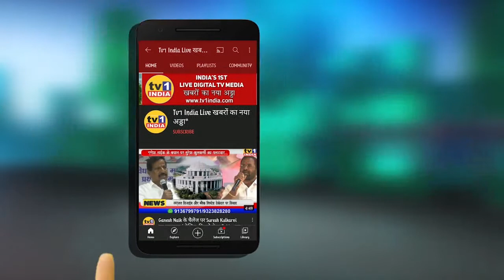Rajesh Rathod की खुली चेतावनीः Banjara समाज के युवाओं के साथ अन्याय बर्दास्त नहीं | Execlusive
Five Bric के संचालक Rajesh Rathod ने खुली चेतावनी दी है कि अगर Banjara समाज के युवाओं के साथ अन्याय हुआ तो बर्दास्त नहीं करेंगे. बोगस जाति प्रमाण पत्र घोटाले के सामने आने के बाद सामाजिक न्याय मंत्री धनंजन मुंडे के  पास शिकायत करने पहुंचे राजेश राठौड़ ने कहा कि धर्मगुरू जितेन्द्र महाराज के नेतृत्व में अब बंजारा समाज के युवकों के अधिकार के लिए लड़ाई जारी रहेगी..टीवी वन इंडिया के एडीटर सुधीर शर्मा के साथ देखिए राजेश राठौड़ का एक्सक्लूसिव इन्टरव्यू..